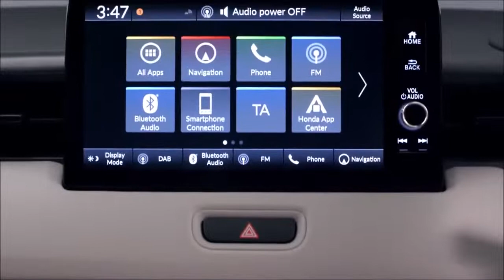Novo Honda HR V 2022